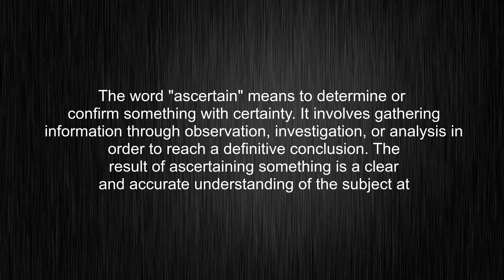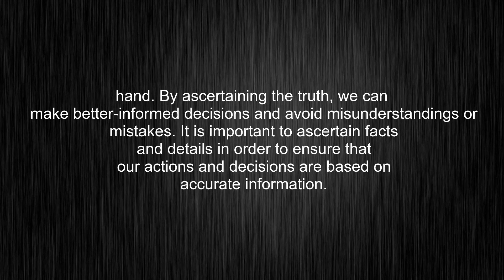What's the meaning of "ascertain", How to pronounce ascertain?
This video tells you what "ascertain" means, how to pronounce it, what is "ascertain" definition, provides a pronunciation guide and an accurate definition.